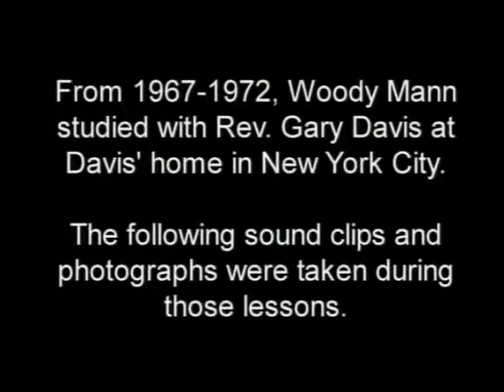Woody Mann talks about his lessons with Reverend Gary Davis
From  the video "The Music of Reverend Gary Davis".
2006.